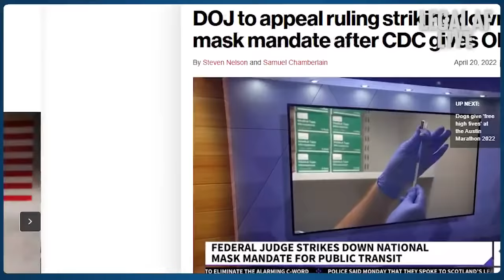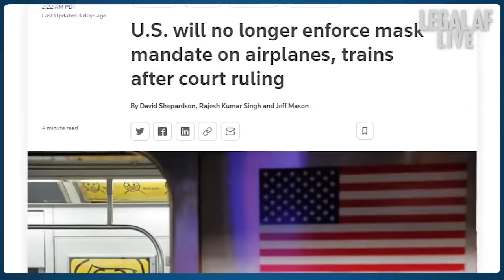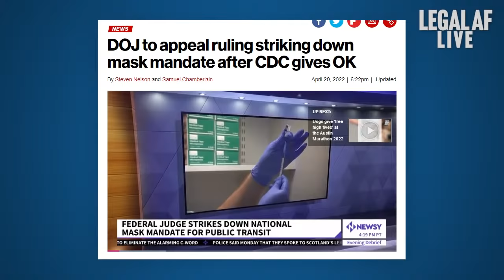The Marjorie Taylor Greene Hearing, January 6 Committee Bombshells, and More! | Legal AF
Anchored by MT founder and civil rights lawyer, Ben Meiselas and national trial lawyer and strategist, Michael Popok, the top-rated news analysis podcast LegalAF x MeidasTouch is back for another hard-hitting look in “real time” at this week’s most consequential developments. This week Ben and Popok discuss and analyze:

1. The Jan6 Committee’s upcoming June hearings on the Insurrection that one senior member claims will “blow the roof” off of Congress as it describes an “inside coup” led by Trump.
2. The DOJ adding a new lead prosecutor to head the Jan6 prosecutions, including leading the prosecutors focusing on Trump and his inner circle.
3. Marjory Taylor Greene’s efforts to avoid being thrown off the upcoming ballot for reelection as an insurrectionist, and her providing the first sworn testimony of any member of Congress about their role on Jan6.
4. Newly-discovered audio recordings confirming that Kevin McCarthy sought to have Trump resign for his role in the insurrection, and that Trump had confessed about his role in the attack on the Capitol.
5. Alex Jones being hit with over $1mm in fines by a Texas judge presiding over his defamation trial related to his denying that the Sandy Hook Elementary School massacre actually happened, his filing for bankruptcy to avoid liability, and his contacting the DOJ to cooperate concerning the Jan6 criminal investigation.
6. A new lawsuit filed against Florida Governor DeSantis’ racist redistricting maps, adding 4 new republican seats while cutting Black representation in half.
7. The DOJ filing a new appeal to reverse a Florida Federal judge’s decision last week finding the CDC’s Mask Mandate to be illegal.